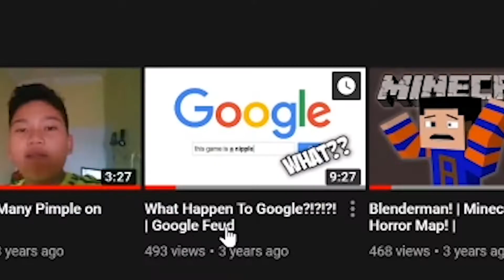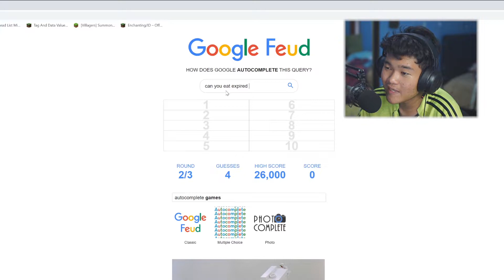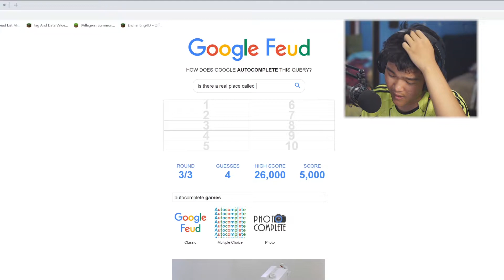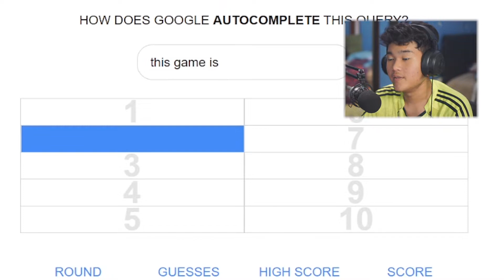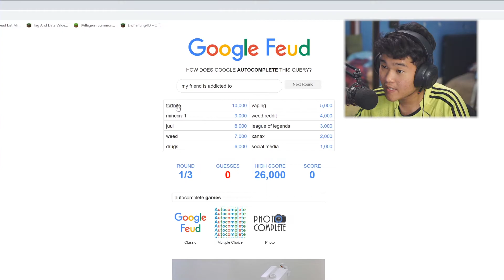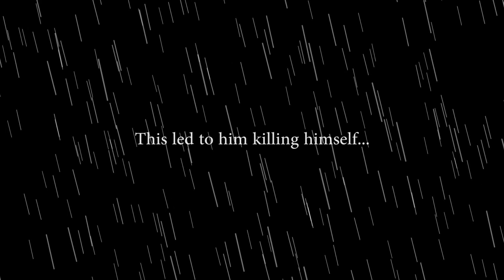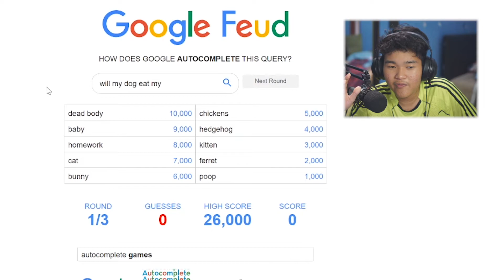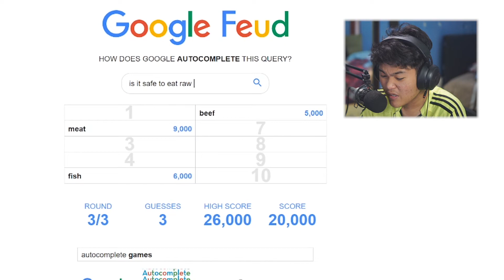Visiting Google Feud in 2019...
Hello Everyone. My Name is AFX or Aktsarfx2002 or whatever.

I dont know, i just think its funny :D

Wanna request a game?

THANKS

SORRY IF I GOT MISTAKE FROM THIS VIDEO